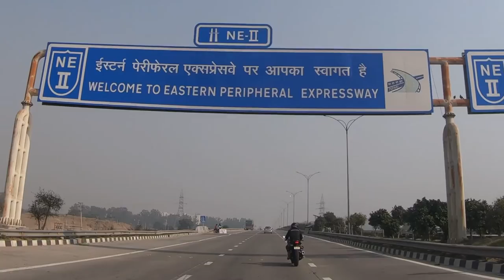Haryana To Bihar हरियाणा से बिहार Northeast Part 1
Aap dekhoge meri Journey Sonipat Haryana Se Northeast India.

Ye Journey ka First part hai Haryana to Bihar.